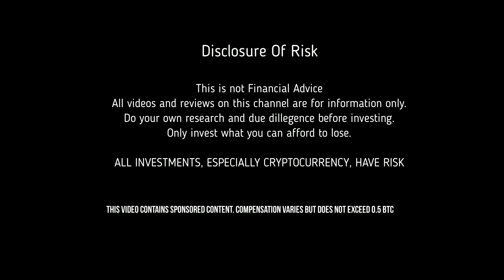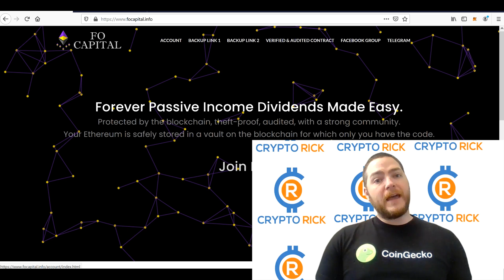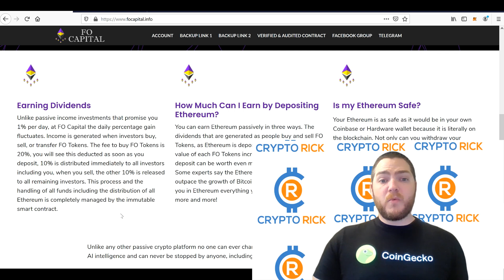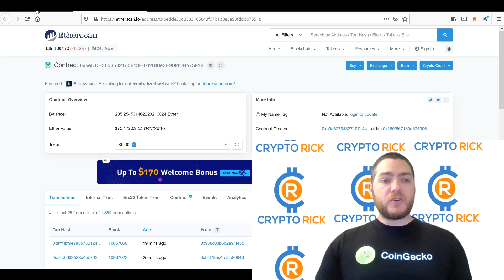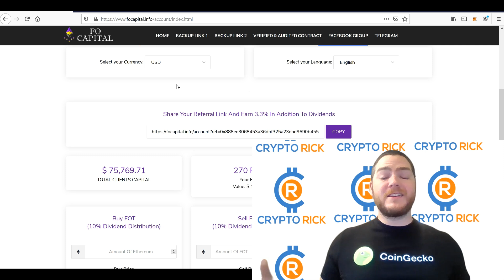FO Capital - Family Only Token - Win 20 ETH While Earning Dividends! Also Bitcoin Giveaway in Video!